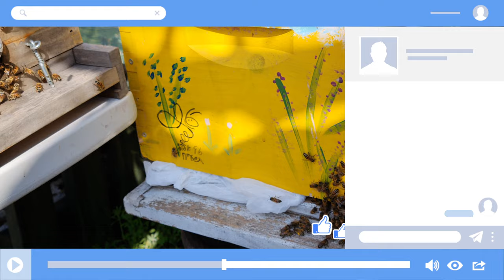Beehive Expansion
Join Neshikha's Beekeeper Miri as she shares details of our recent expansion of our bee colonies.